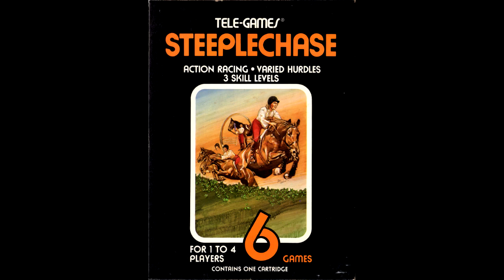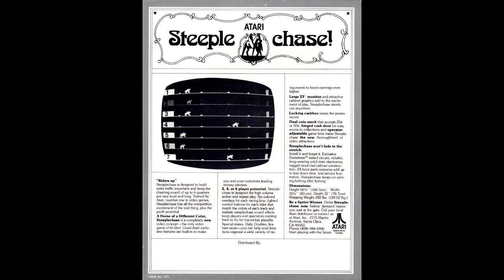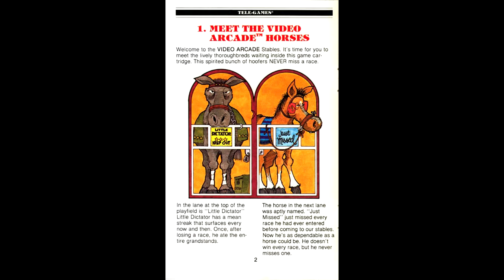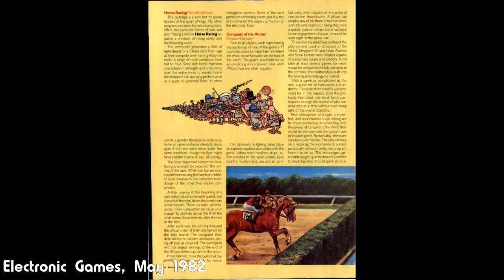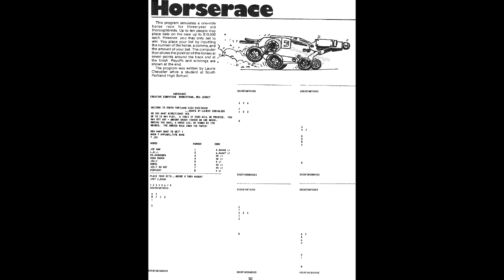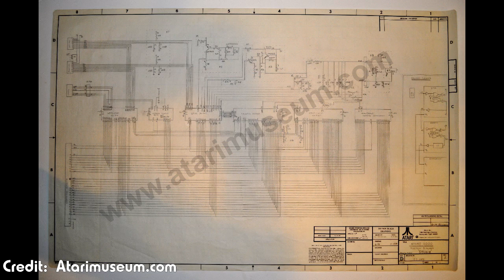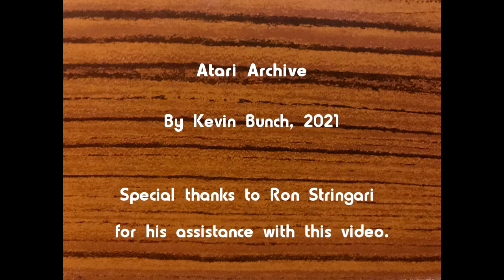Steeplechase: Atari Archive 49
The first of four Sears-exclusive releases is upon us! Steeplechase is an odd choice for a game in 1981, being based off an obscure Atari arcade game from 1975, but it ends up being an underrated and rather unique multiplayer experience on the VCS platform. Learn why this game ended up with Sears, and why Jim Huether never saw another VCS game published!